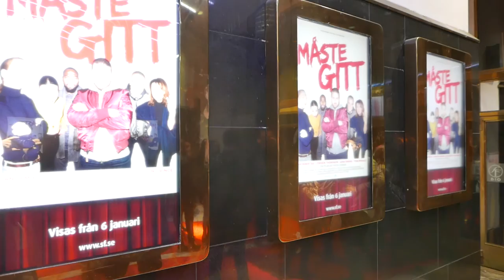VLOG #004 - Måste gitt - Galapremiär 6 jan 2017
2017 börjar på ett maxat sätt, vi har varit på galapremiären av succéfilmen Måste Gitt i regi av geniet och vännen Ivica Zubak, distribuerad av TriArt Film. Biopremiär IDAG 6 januari!